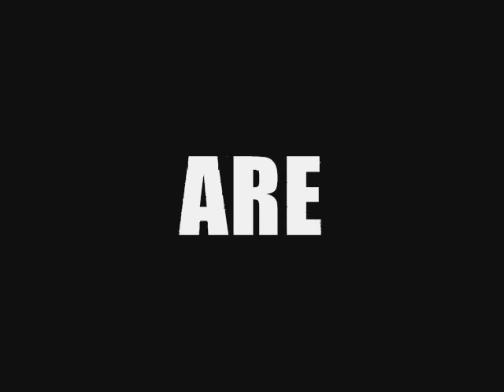Graffiti - ARTISTS ARE AT WAR - WADE BENEDICT - Sodom, Agent Orange